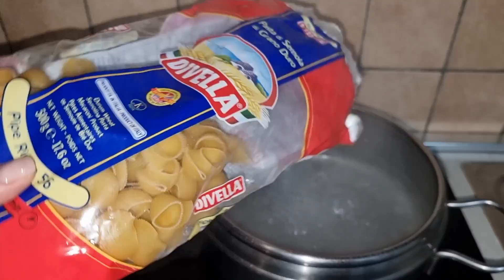RAYDEL NO AGUANTÓ Y SE MOLESTA|LA RESETA MAS RAPIDA DEL MUNDO|QUE CLASE DE REGUERO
NUESTROPAYPAL PARA APOYAR EL CANAL

RAYDEL NO AGUANTO Y SE MOLESTA|LA RESETA MAS RAPIDA DEL MUNDO|QUE CLASE DE REGUERO